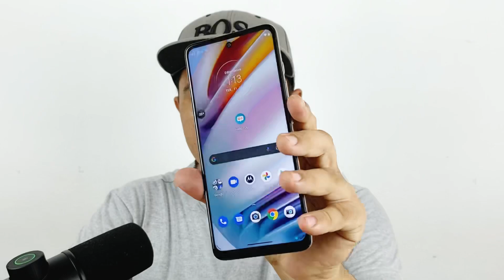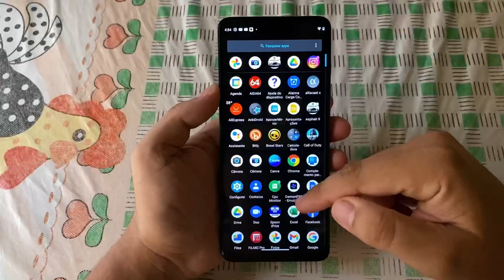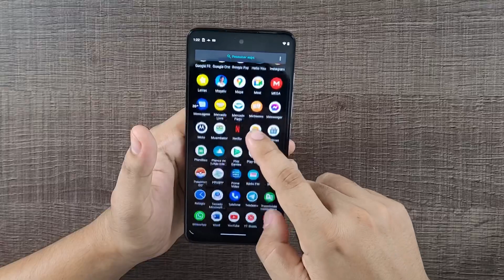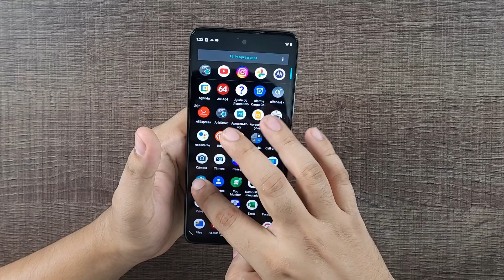MOTOROLA MOTO G60 depois de 48 HORAS de USO!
Preciso te contar minha experiência de uso com o moto g60 antes que você compre esse celular. Fica esperto!

✅Frete grátis

🏷 Cupom: ALIFAN
✅Frete grátis